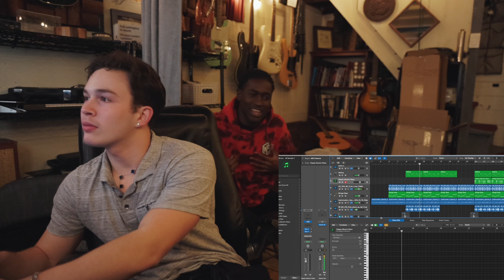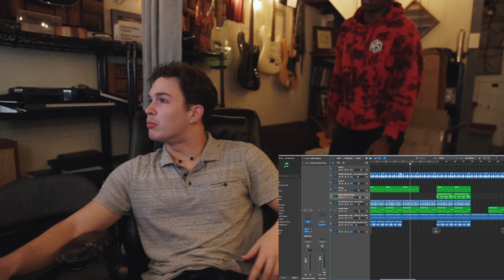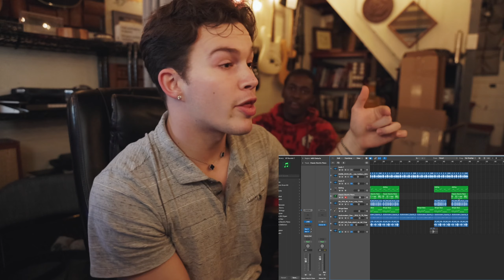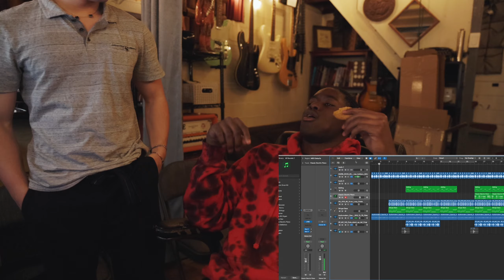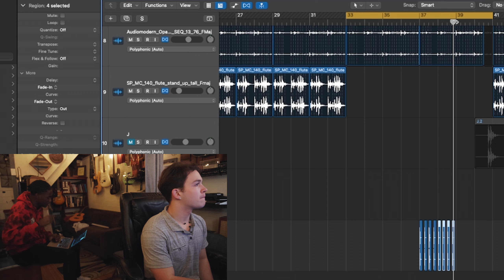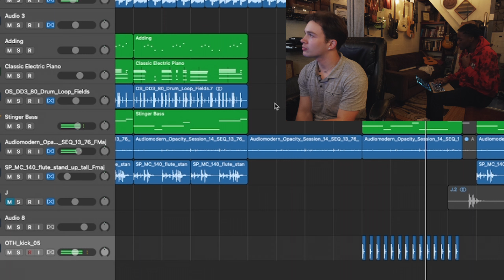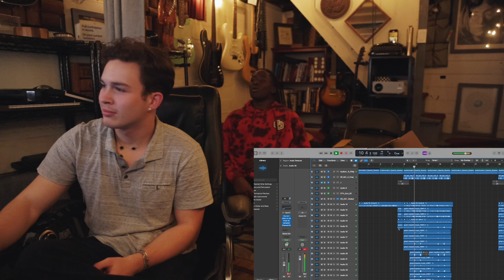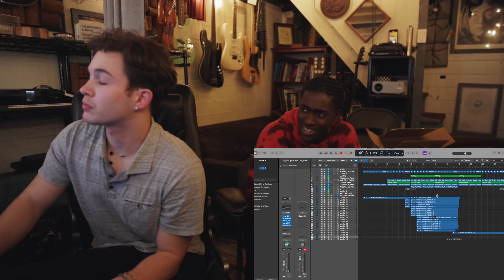JACK CO'S STUDIO SESSIONS: Episode 1 - "20 Minutes"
With Nate B Smith